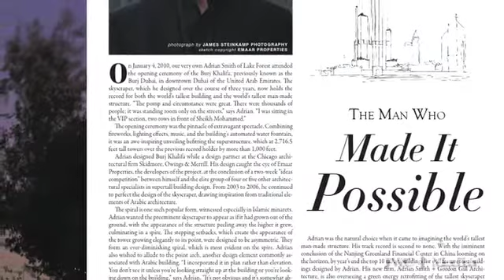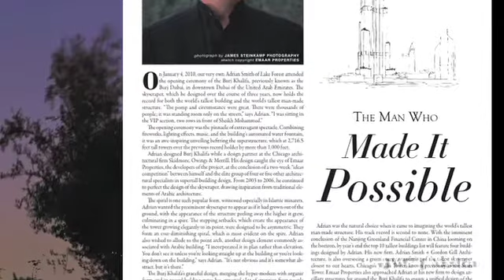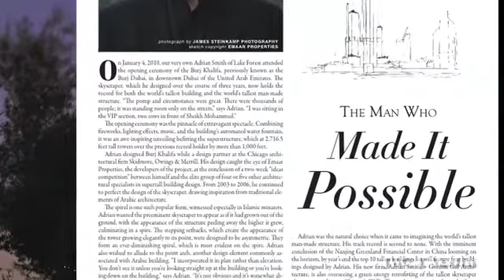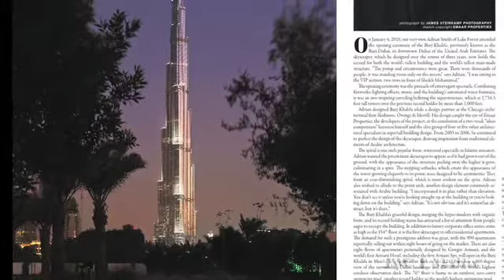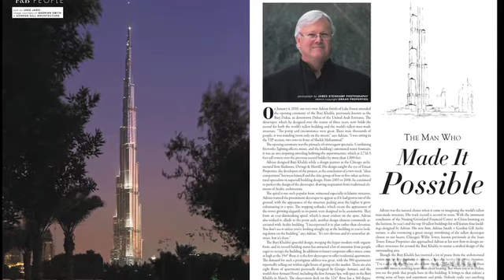Adrian Smith Audio Interview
Adrian Smith is one of an elite group of architects that specializes in record-breaking skyscrapers. Hear excerpts of our interview with him as he discusses creating the world's tallest man-made structure, the Burj Khalifa.